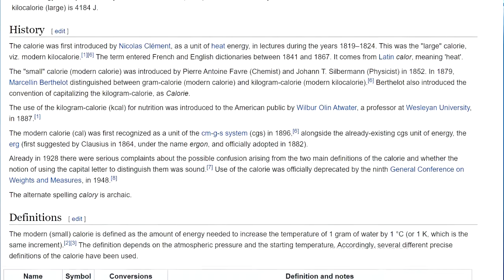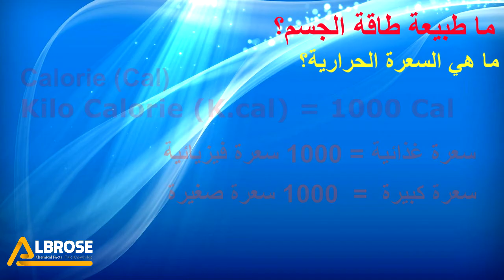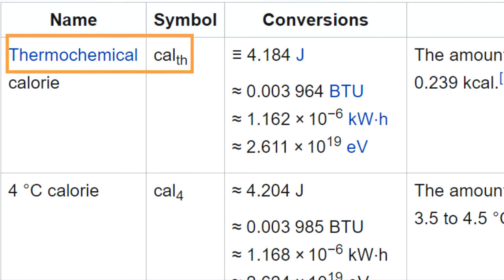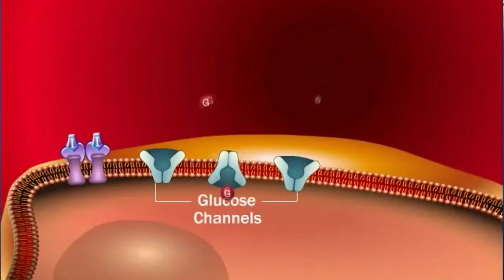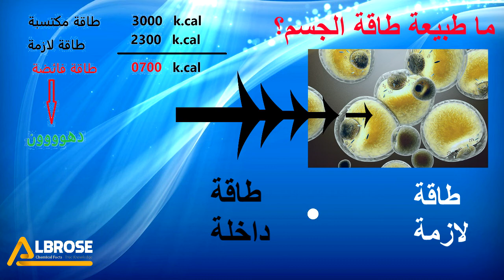البدانة سؤال وجواب 04 - طبيعة طاقة الجسم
ادعمنا على باتريون اذا كان الرابط شغال اساسا

مراجع الحلقة
البدانة سؤال وجواب للدكتور سمير ابو حامد
الكيمياء الحياتية ج1 د.طارق احمد